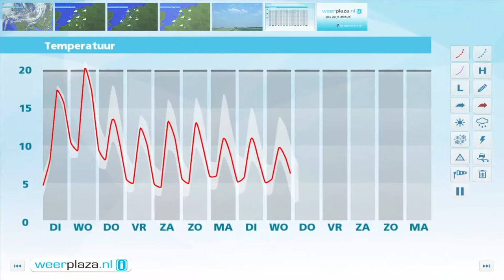Weerbericht maandagmiddag: Morgen flink warmer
Vanmiddag is het droog, maar naast zon is er ook nog vrij veel (hoge) bewolking. De maximumtemperatuur komt tussen 11 en 15 graden uit. De wind waait zwak of matig, kracht 2 tot 4, uit westelijke richtingen. Vanavond en komende nacht is het vrij helder en dan koelt het af naar 7 tot 4 graden. Morgen schijnt opnieuw de zon flink, afgezien van hoge bewolking die overdrijft. Het wordt warmer, de temperatuur stijgt naar 16 tot 22 graden. Er waait een matige westelijke wind.